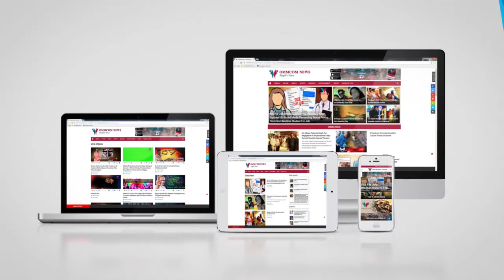Army Man From Odisha Registers Name In Six Book Of Records